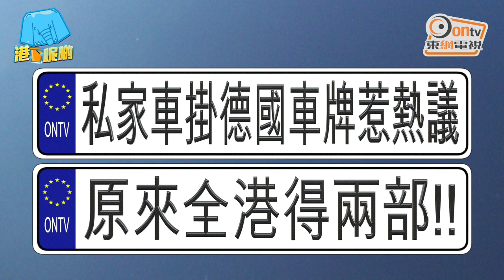全港得兩部！德國左軚車巡遊香港之謎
最近一輛寶馬房車成為網絡熱話！該房車外表平平無奇，但竟然掛上德國車牌，遊走港九新界各區，不斷被網民「野生捕獲」。網民對此眾說紛云，有人質疑其是否合乎法例，有人認為它是領使館車輛，有人甚至猜測它是由德國千里迢迢長征至本港！